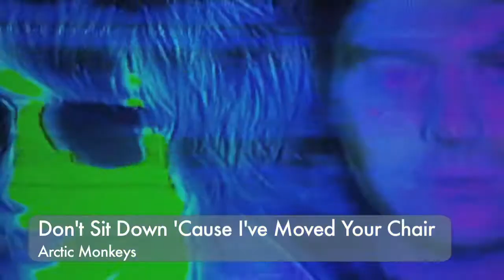Arctic Monkeys heeft moeite met eigen songs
Arctic Monkeys groeide in zes jaar tijd uit van tienersensatie tot wereldband. "Toen we begonnen waren we al blij als we in de plaatselijke pub mochten spelen", blikt drummer Matt Helders terug.